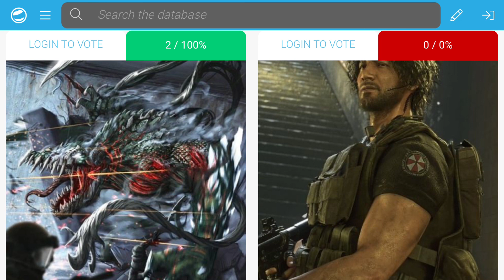Kirby from Grand Theft Auto 5